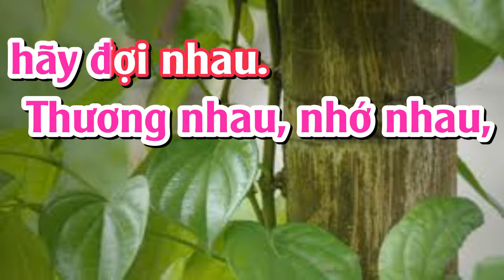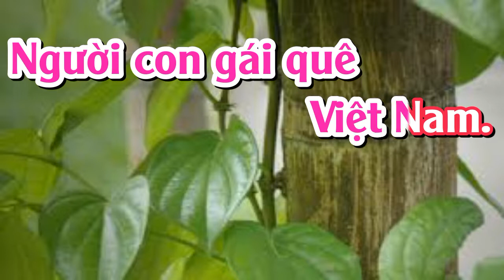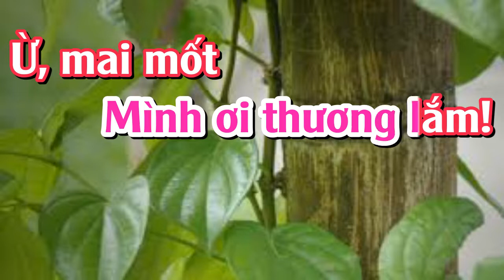THƯƠNG LẮM MÌNH ƠI - KARAOKE TONE NỮ - PHƯỚC TÍNH